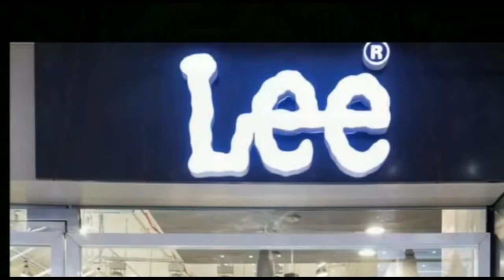पटना से लौकहा जा रही बस सड़क किनारे पलटी । देर रात्रि की घटना ।